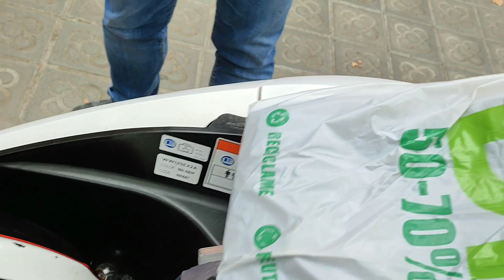chill ride going work